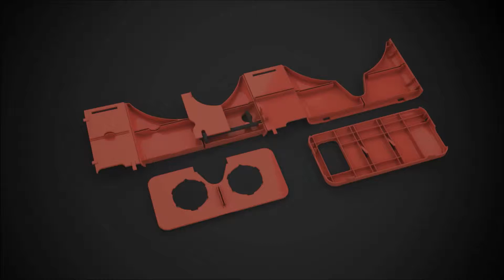Virtual Reality bril bedrukken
Nieuw in ons assortiment! Met behulp van deze bril kunt u heel gemakkelijk VR-apps op een smartphone bekijken. De voorzijde van deze Virtual Reality bril kan voorzien worden van een full colour doming sticker.

Deze VR viewer is in 3 eenvoudige stappen in elkaar te zetten en binnen 1 minuut klaar voor gebruik. Deze viewer is geschikt voor smartphones tot 5.7 inch.

De viewer wordt ongevouwen geleverd, verpakt in een platte verpakking (geschikt voor de brievenbus).

Leverbaar in 4 verschillende kleuren: blauw, zwart, wit en rood.

Minimale afname: 100 stuks